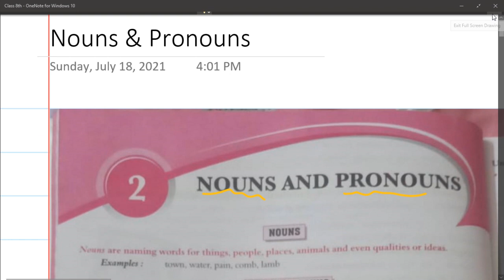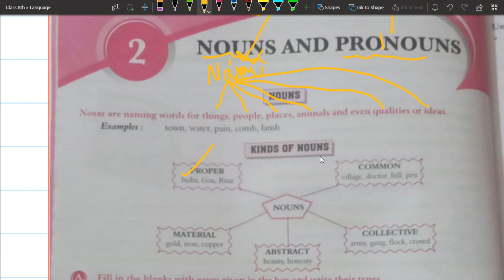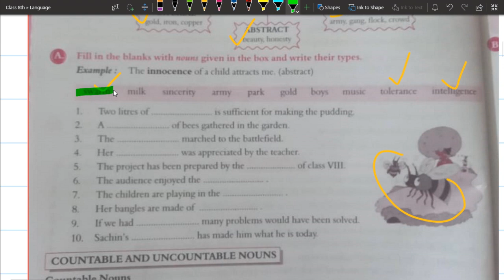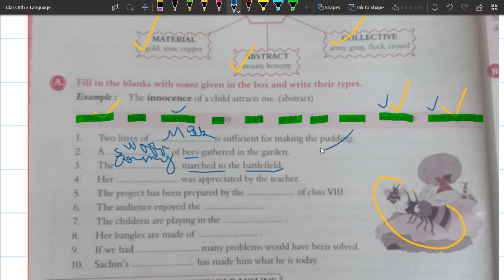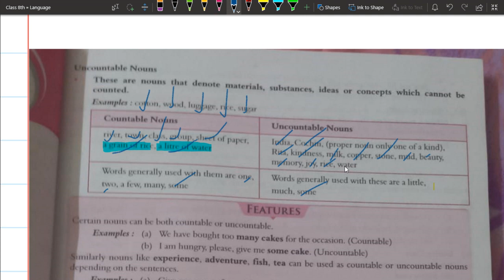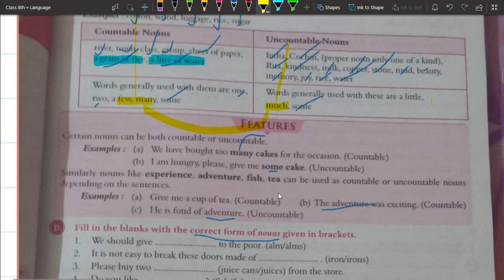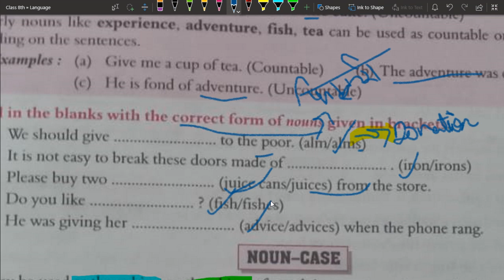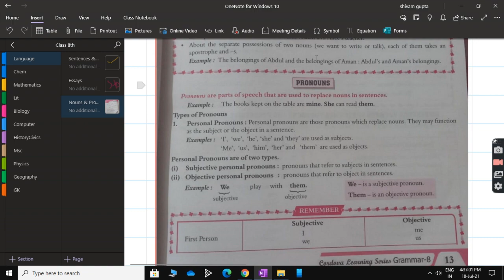Kinds of Noun | Nouns & Pronouns